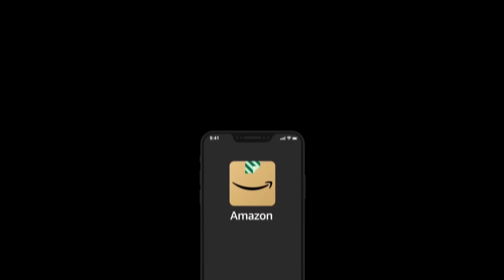urfi javed ka gussa 😡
kapil lakhera ko to jante honge , gareeb youtuber , kon hai kapil lakhera , who is kapil lakhera , aare gareeb youtuber, kapil lakhera